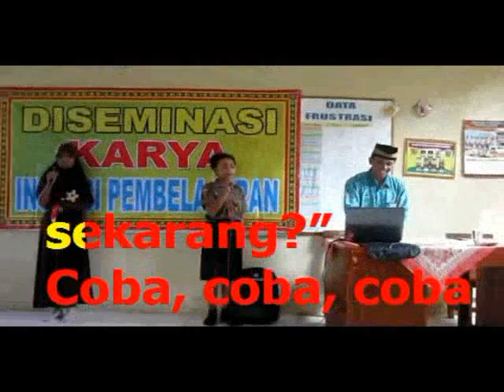Lagu "TIME", Video Pembelajaran Bahasa Inggris Ke-9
Video Pembelajaran ini, merupakan lagu Ke-9 dalam Album Lagu Bahasa Inggris yang diciptakan tahun 2016 dan berhasil masuk Finalis Lomba INOBEL tahun 2016.Mohon maaf, jika masih kurang sempurna dalam pelafalan kata maupun kalimat.